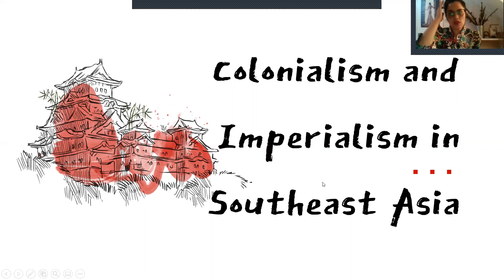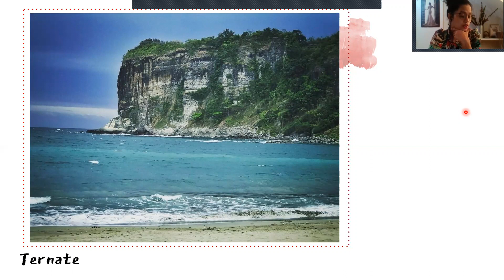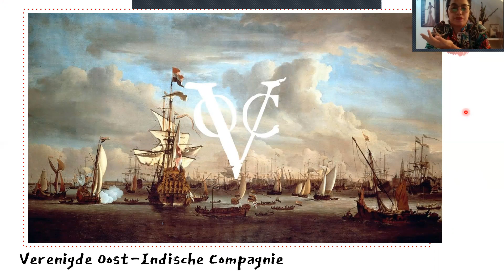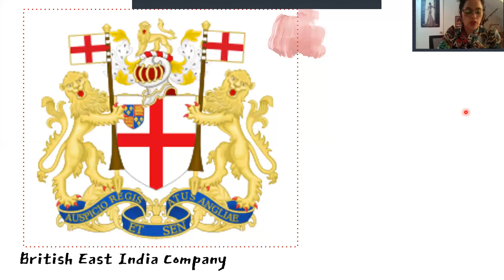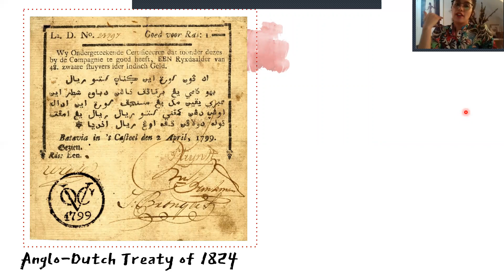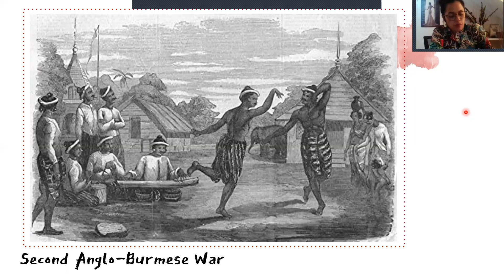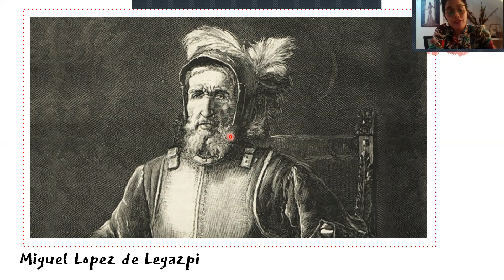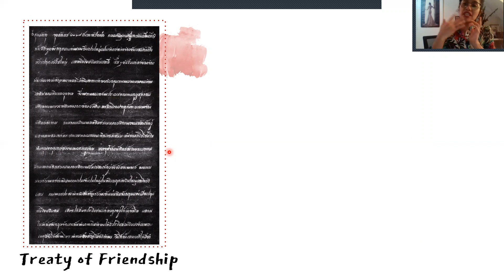Imperialism in Southeast Asia